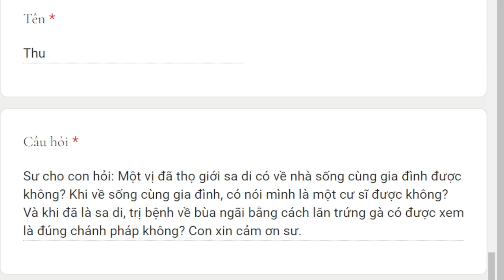1639. Mất giới sa di